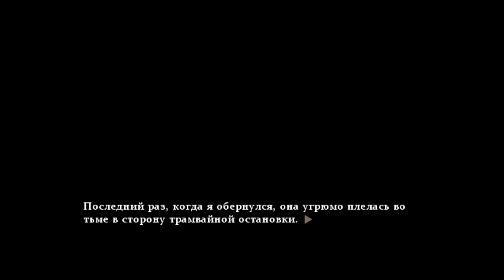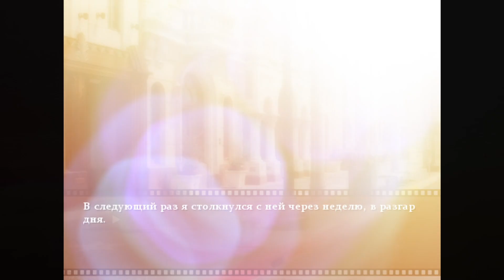16 - ► РАСКУСИЛ И ПЕРЕИГРАЛ ◄ True Remembrance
► ПОДДЕРЖКА КАНАЛА ◄
История повествует об альтернативном недалеком будущем, где главной проблемой человечества становится огромное количество самоубийств по всему миру и всё возрастающее количество людей склоняющихся к нему. Дабы как-то справится с данной проблемой, были созданы специальные, изолированные от внешнего мира поселения, куда направлялись люди с какими-либо душевными травмами (чтобы предотвратить потенциальные попытки самоубийства), либо люди просто пожелавшие избавиться от ужасных воспоминаний из прошлого. Главный герой данной VN, по счастливой случайности, является мнемоницидом, человеком занимающимся "лечением" подобных пациентов. Все мнемонициды наделены некой сверхъествественной способностью, которая не доступна обычным людям и посредством которых они и делают свою работу.

Обязательно посмотри другие прохождения:
Ирония Затерянных Судеб. Kidnapped Girl